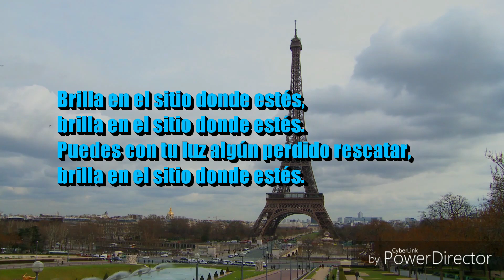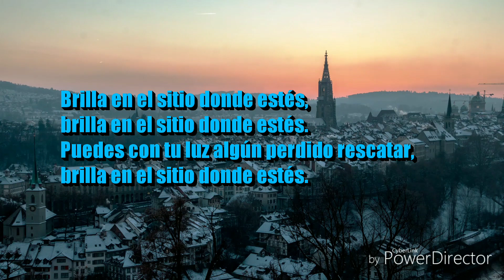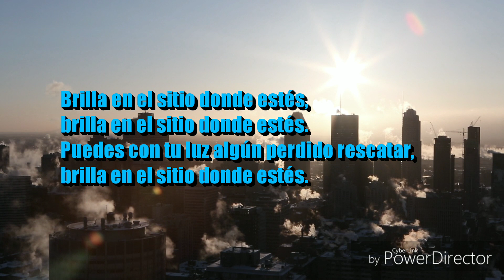Himno 502🎵Brilla en el sitio donde estes🎵Nuevo Himnario Adventista